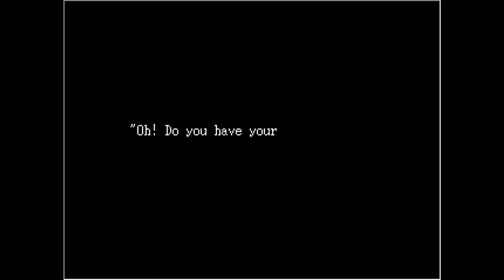Lets Play IB Full Playthrough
Fun game, Played IB through with a good friend -- Watch live